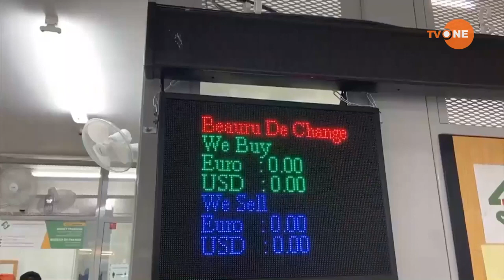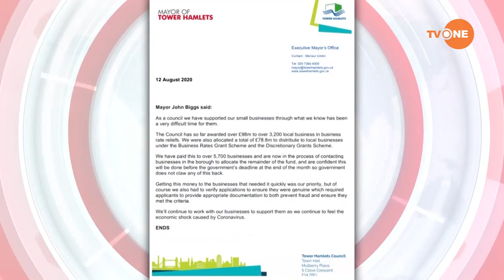B GRANT:ব্যবসায়ীদের বঞ্চিত করে দেড়মিলিয়ন পাউন্ডের বেশি অর্থ ফেরত যাচ্ছে টাওয়ার হ্যামলেটস কাউন্সিলের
করোনাভাইরাসে ক্ষতিগ্রস্ত ছোট ছোট ব্যবসা প্রতিষ্ঠানকে সহায়তার জন্য কাউন্সিলগুলোকে সরকার ১২ বিলিয়ন পাউন্ড অনুদান প্রদান করে। এর মধ্যে প্রায় দেড় বিলিয়ন পাউন্ড অর্থ কেউ দাবী করেনি অথবা কাউন্সিল অনুদান প্রদান না করায় তা আবারো ট্রেজারিতে ফিরে যাচ্ছে। একই অবস্থা বাংলাদেশী অধ্যুষিত টাওয়ার হ্যামলেটস কাউন্সিলেও। প্রায় দেড় মিলিয়ন পাউন্ডের বেশি অর্থ ফেরত দিতে যাচ্ছে এই কাউন্সিল। এদিকে অনেকে ব্যবসায়ী বলছে, তারা আবেদন করলেও কোন ব্যাখা ছাড়াই তাদের আবেদন প্রত্যাখান করেছে কাউন্সিল।